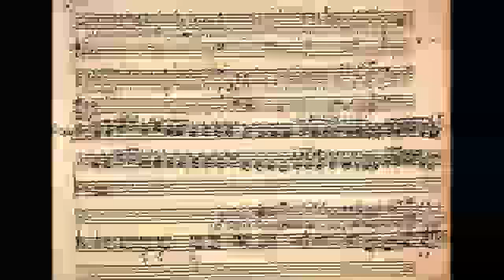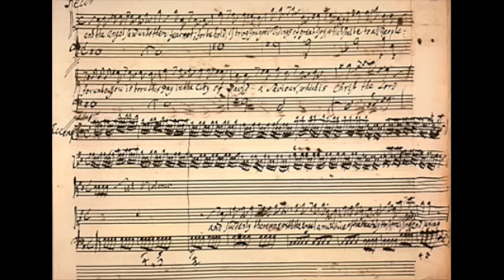GFHandel - Flute Sonata in E minor for 2 flutes #2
Georg Friedrich Handel

Sonata in E Minor for two flutes - 2nd movement - Allegro